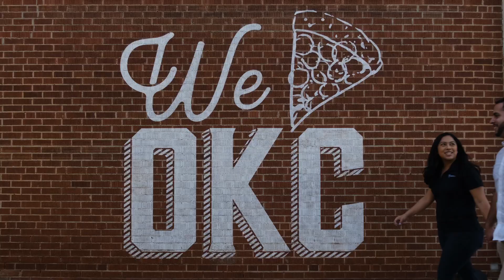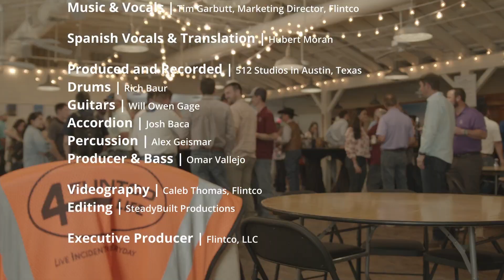Safety Side music video (bilingual)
For Safety Week 2022, we collaborated with John Alberici, Chairman Emeritus of Alberici Corporation, who wrote the lyrics to our song "Safety Side" with music and vocals by Flintco Marketing Director Tim Garbutt. We recorded Safety Side in Spanish with Flintco Superintendent Hubert Moran. The message we are sending is twofold: 1) If you work safe everyday, then you get to go home to enjoy your friends and family and 2) Flintco respects our multicultural workforce. We produced 3 versions of the video: bilingual with a mix of Spanish and English, and one in Spanish and one version in English. The song was recorded in Austin, Texas at 512 Studios.